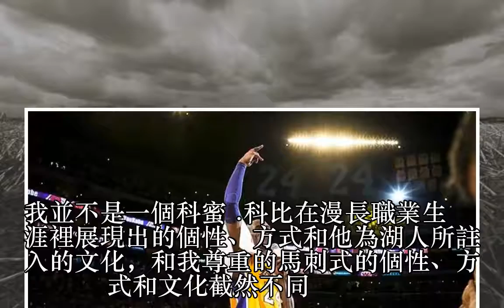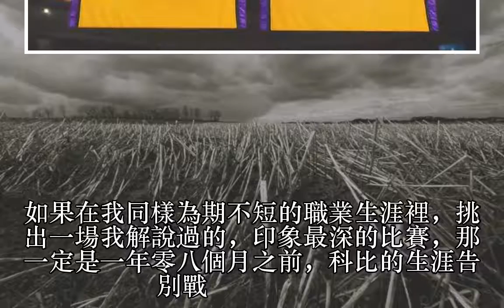「楊毅侃球新推」也許我們永遠無法理解科比